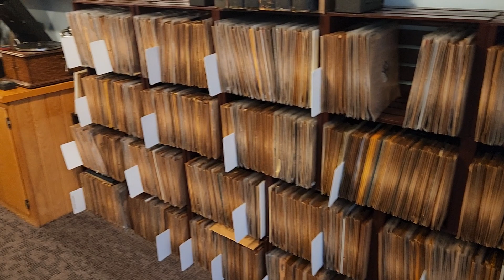I Wanna Be Loved By You ~ 1928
The High Hatters
Vocals by Sam Coslow
Victor Record 21682-B
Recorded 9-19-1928